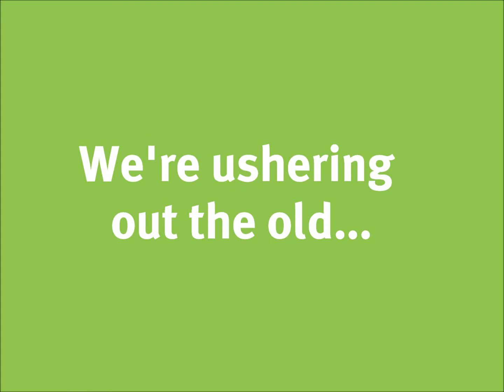The OEC has a new home!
Stop by and see us sometime, 1145 Chesapeake Ave. Suite I Columbus, OH 43212